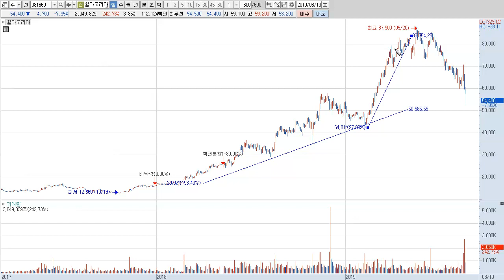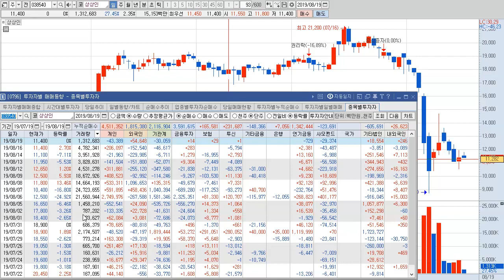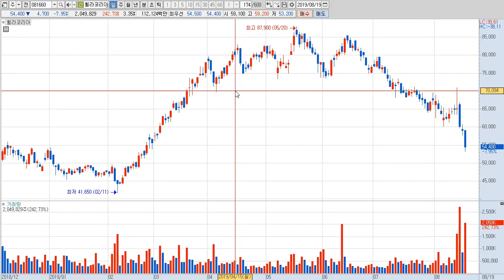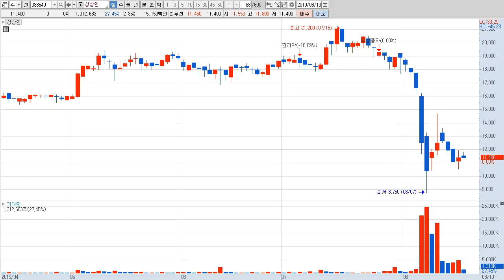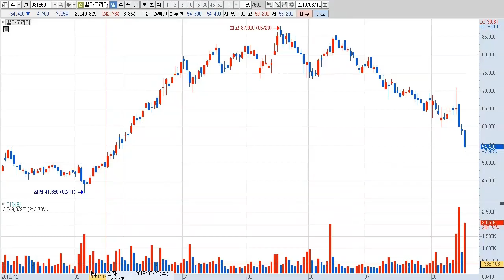휠라코리아 대응방법 | 기관이 산 종목이 떨어지면 "주가하락 과도하다. 저가매수기회!".| 안 산 종목이 떨어지면 "..."